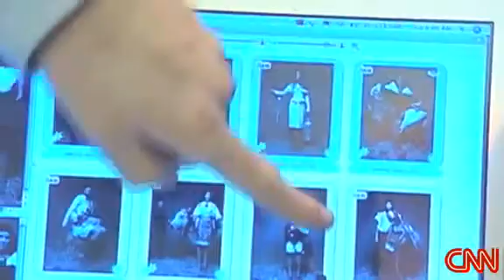Patrick Demarchelier, Vogue Paris Février 2009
J'ai assisté Patrick Demarchelier au Salon de l'agriculture, et de nombreuses fois au studio Astre, toujours un plaisir de travailler avec un maître de la photographie. Calme et bonne humeur, la force tranquille.
Carine Roitfeld on CNN Revealed part 3